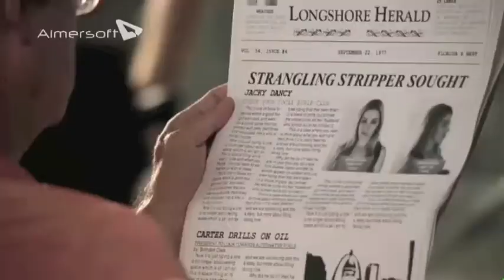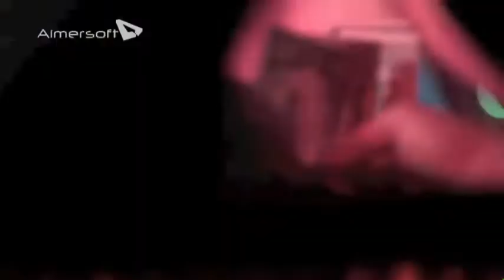Afton: Shade #3- Stripper w/a Vengeance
For the TV show Tabloid on the ID channel